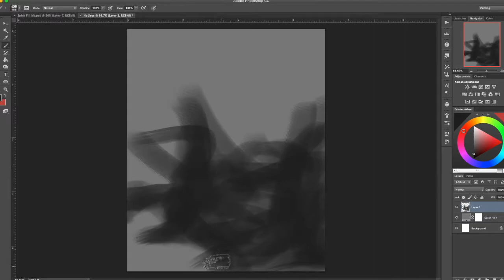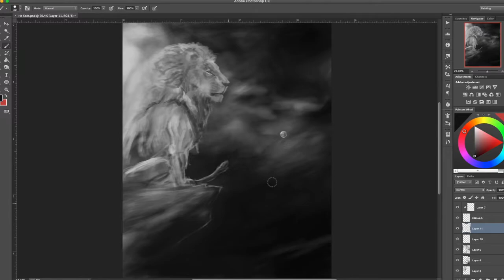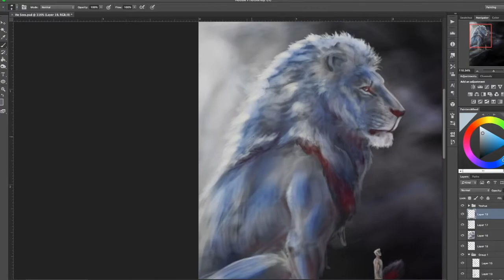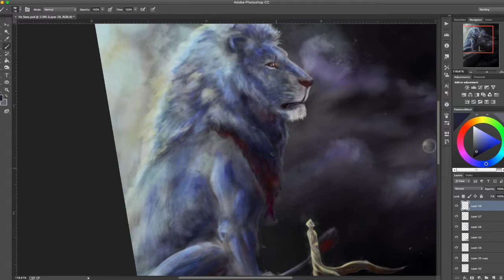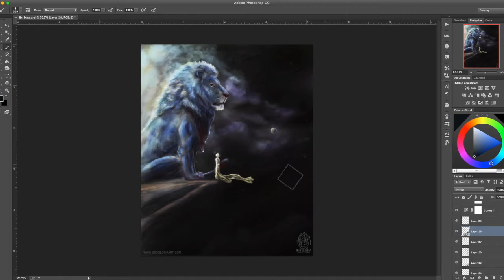"He Sees" Digital Painting Timelapse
Hey Guys!
Here I am illustrating a special piece on the reality that Christ, our Lion of Judah sees our world, knows our struggles, and is with us.
I hope you enjoy this time lapse, and if you do share it with a friend who would also enjoy it!